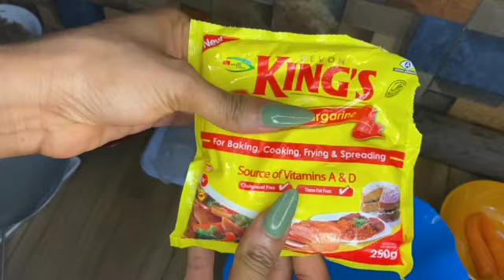How to make meat pie in a toaster | No oven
this video shows in steps how to make Nigerian meat pie in a toaster this shows you don't necessarily need an oven to bake you a meat pie . watch this video to the very end to see how I did that .

Nigerian Meat pie is one of Nigeria’s popular snack and it’s loved by all. The buttery shortcrust pastry is filled with mincemeat cooked in rich flavour. It is delicious and you won't be able to stop at one. Do you want to learn how to make a perfect meat pie? this recipe is for you

follow ​⁠@theGraceOffor for more recipes